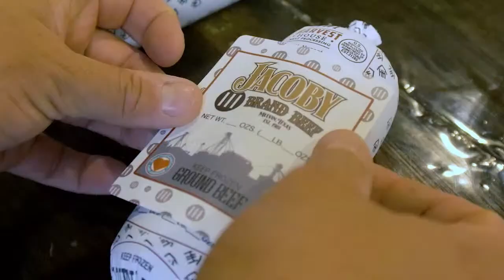Superior Livestock Auction - Video Auction